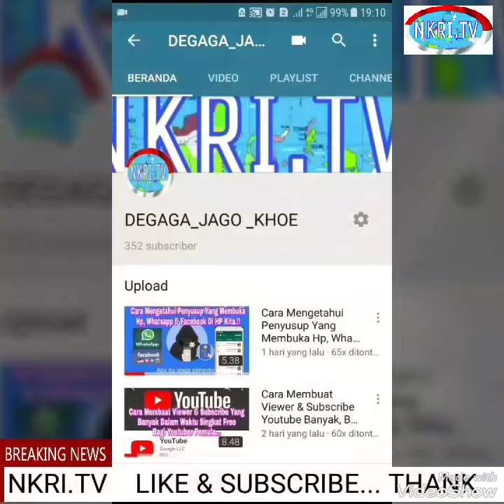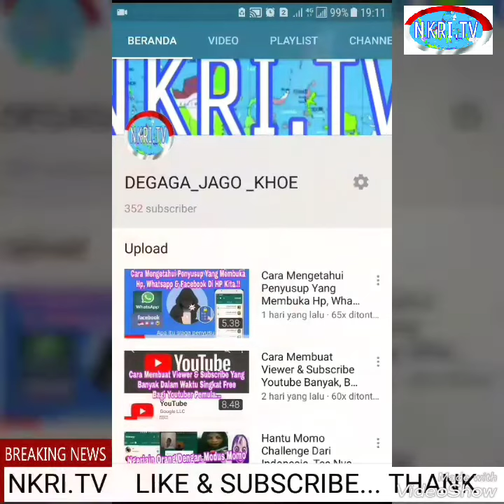News NKRI.TV Pertama kali Aktif 17 Juli 2018 Di Youtube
Harapan menjadikan NKRI.TV menjadi besar  & Di mulai dari youtube.
Mohon doa & supportnya.
semoga semua bisa terwujud...
salam kritis tanpa mengurangi rasa hormat🙏🙏🙏